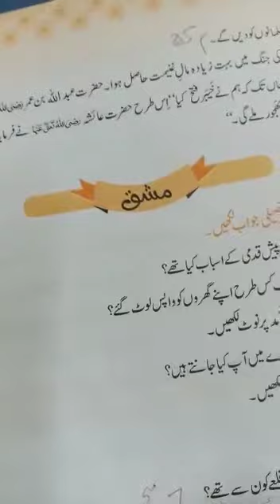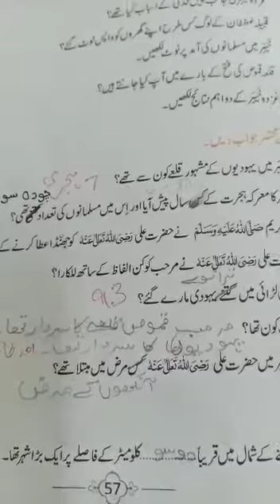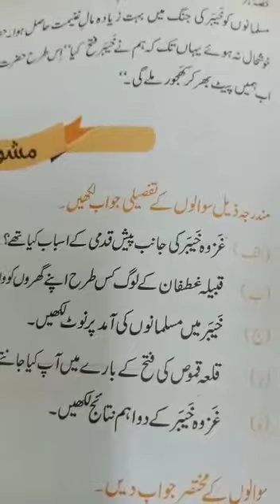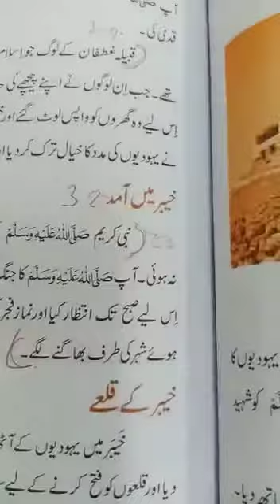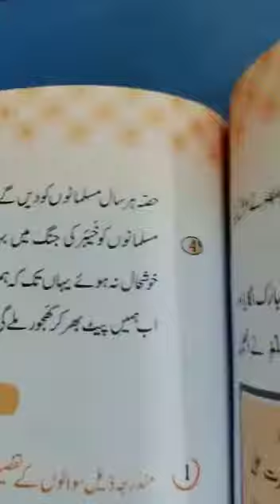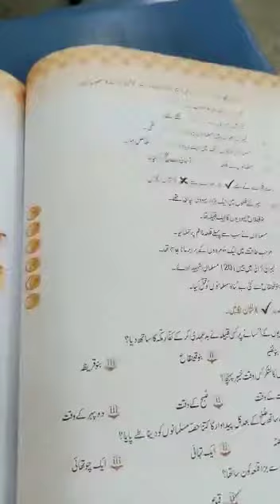Class 6- Sawal JAwab- Ghazwa e kyber